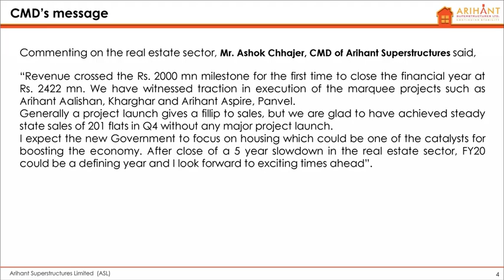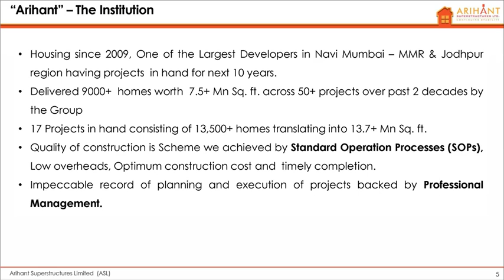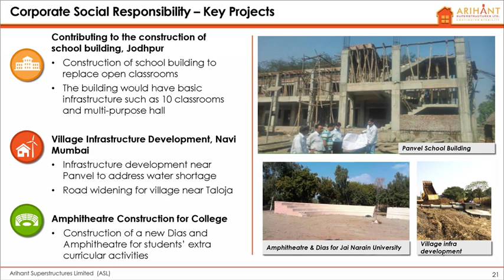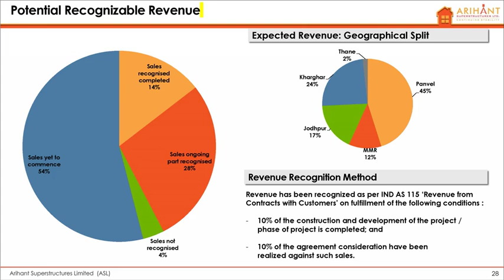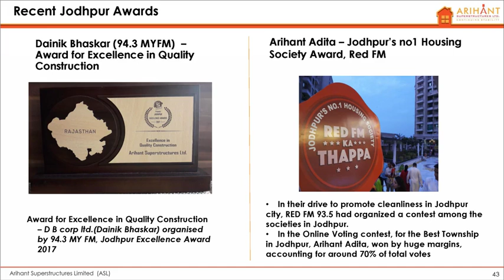Arihant Superstructures Limited Investor Presentation for March 2019 results